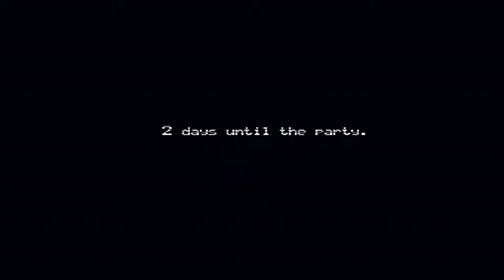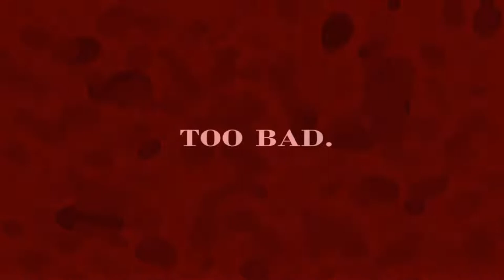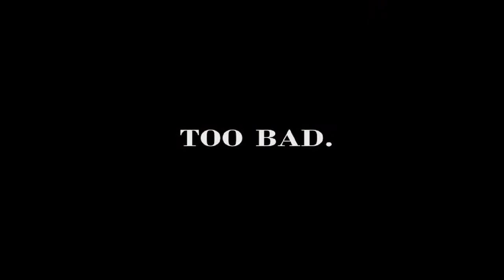Big Zapper- Five Nights at Freddy's 4 LIVE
This game is not fun or relaxing! FNaF 4 is more scarier then every other FNaF game out there. If you hate horror then prepare yourself.